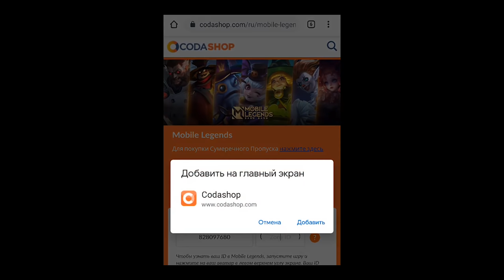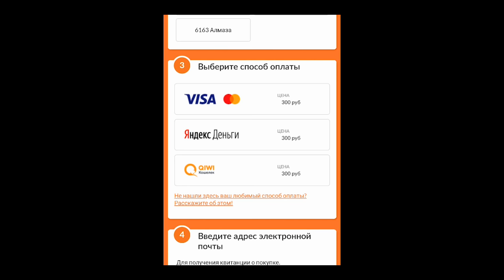ГАЙД НА БЕНЕДЕТТУ / САМЫЙ БЫСТРЫЙ КЛИНОК АЗИИ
🔥Возьми Бенедетту бесплатно!

Mobile Legends